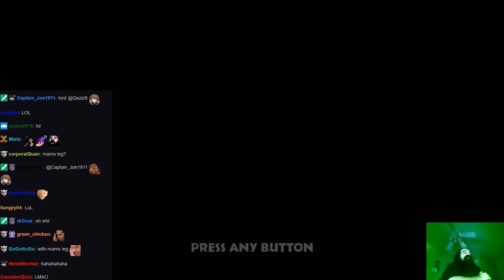Echo Fox Releases JDCR And Saint | Avoiding The Podcast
There were several other notable drops, but this one in particular seems oddly timed.